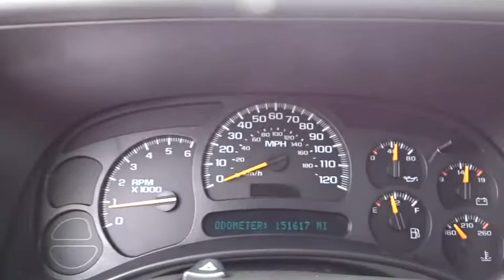2004 Chevrolet Tahoe Bourbonnais, Frankfort, Matteson, Manteno, Manhattan, IL 29729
Sport Red Metallic Used 2004 Chevrolet Tahoe available in Bourbonnais, Illinois at Terry's Ford. Servicing the Frankfort, Matteson, Manteno, Manhattan, IL area.

Terry's Ford
363 N Harlem Ave

KBB.com Best Road Trip Vehicles. Only 151,439 Miles! Boasts 18 Highway MPG and 14 City MPG! This Chevrolet Tahoe boasts a Gas V8 5.3L/327 engine powering this Automatic transmission. WHEELS, 4-17 x 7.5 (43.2 cm x 19.1 cm) 5-SPOKE ALUMINUM includes 16 x 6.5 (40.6 cm x 16.5 cm) steel spare (Includes (QAN) Tires, P265/70R17, all-season, blackwall or upgradeable to (QAS) Tires, P265/70R17, all-season, white outlined-letter.), TRANSMISSION, 4-SPEED AUTOMATIC, ELECTRONICALLY CONTROLLED with overdrive and tow/haul mode (STD), TRANSFER CASE, OPEN DIFFERENTIAL, 2-SPEED.*This Chevrolet Tahoe Comes Equipped with These Options *SUSPENSION PACKAGE, AUTORIDE bi-state variable shock dampening and rear air-assisted load-leveling, SUN, SOUND AND ENTERTAINMENT PACKAGE includes (U2K) Sound system feature, XM Satellite Radio, (U42) Entertainment system, rear seat and (CF5) Sunroof, power, SAFE AND SECURE PACKAGE includes (UE1) OnStar, (UK3) Steering wheel, mounted controls, (AJ7) Air bags, side-impact and (JL4) StabiliTrak , SUNROOF, POWER, TILT-SLIDING, ELECTRIC WITH EXPRESS-OPEN AND WIND DEFLECTOR (Includes universal transmitter.), STABILITRAK, VEHICLE STABILITY ENHANCEMENT SYSTEM includes threshold switch, SOUND SYSTEM, ETR AM/FM STEREO WITH IN-DASH 6-DISC CD CHANGER includes seek-and-scan, digital clock, auto-tone control, speed-compensated volume, TheftLock and Radio Data System (RDS) (STD), SEATS, REAR 3RD ROW VINYL 50/50 SPLIT-BENCH, 3-PASSENGER, REMOVABLE includes (E52) liftgate with wiper (STD), SEATS, MIDDLE LEATHER APPOINTED 60/40 SPLIT-FOLDING BENCH, 3-PASSENGER WITH CENTER ARMREST, SEATS, FRONT LEATHER SEATING SURFACES POWER RECLINING FULL-FEATURE BUCKETS includes adjustable head restraints, floor console, driver and passenger power lumbar, driver and passenger 10-way power adjustable, inboard armrests, heated driver and passenger seat cushion and seatbacks, power bolsters, 2-position driver-side memory and storage pockets and (JF4) Pedals, power adjustable. (STD), REAR AXLE, 3.73 RATIO (STD).* Visit Us Today *Stop by Terrys Ford located at 363 S Harlem Ave, Peotone, IL 60468 for a quick visit and a great vehicle!
SEATS  MIDDLE LEATHER APPOINTED 60/40 SPLIT-FOLDING BENCH  3-PASSENGER WITH CENTER ARMREST,PAINT  SOLID  (STD),REAR AXLE  3.73 RATIO  (STD),LT PREFERRED EQUIPMENT GROUP  includes standard equipment,TRANSMISSION  4-SPEED AUTOMATIC  ELECTRONICALLY CONTROLLED with overdrive and tow/haul mode  (STD),SUN  SOUND AND ENTERTAINMENT PACKAGE  includes (U2K) Sound system feature  XM Satellite Radio  (U42) Entertainment system  rear seat and (CF5) Sunroof  power,P265/70R17  ALL-SEASON  BLACKWALL,ENTERTAINMENT SYSTEM  REAR SEAT  includes DVD player with remote control  overhead display  2 sets of wireless infrared headphones  auxiliary audio/video jacks  remote game plug-in and mute button in overhead console,SEATS  FRONT LEATHER SEATING SURFACES POWER RECLINING FULL-FEATURE BUCKETS  includes adjustable head restraints  floor console  driver and passenger power lumbar  driver and passenger 10-way power adjustable  inboard armrests  heated driver and passenger seat cushion and seatbacks  power bolsters  2-position driver-side memory and storage pockets and (JF4) Pedals  power adjustable. (STD),TRANSFER CASE  OPEN DIFFERENTIAL  2-SPEED,ENGINE  VORTEC 5300 V8 SFI FLEX-FUEL  capable of running on unleaded or up to 85% ethanol (295 HP [219.7 kW] @ 5200 rpm  330 lb.-ft. [445.5 N-m] @ 4000 rpm) (STD),SOUND SYSTEM  ETR AM/FM STEREO WITH IN-DASH 6-DISC CD CHANGER  includes seek-and-scan  digital clock  auto-tone control  speed-compensated volume  TheftLock and Radio Data System (RDS) (STD),STABILITRAK  VEHICLE STABILITY ENHANCEMENT SYSTEM  includes threshold switch,CUSTOM LEATHER SEATING SURFACES  (STD),GVWR  6900 lbs.  (3130 kg)  (STD),BODY  LIFTGATE WITH LIFTGLASS  REAR DOOR SYSTEM  includes rear-window wiper/washer (STD),SUNROOF  POWER  TILT-SLIDING  ELECTRIC WITH EXPRESS-OPEN AND WIND DEFLECTOR  (Includes universal transmitter.),SEATS  REAR 3RD ROW VINYL 50/50 SPLIT-BENCH  3-PASSENGER  REMOVABLE  includes (E52) liftgate with wiper (STD),WHEELS  4-17 x 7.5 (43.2 cm x 19.1 cm) 5-SPOKE ALUMINUM  includes 16 x 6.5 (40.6 cm x 16.5 cm) steel spare (Includes (QAN) Tires  P265/70R17  all-season  blackwall or upgradeable to (QAS) Tires  P265/70R17  all-season  white outlined-letter.),SUSPENSION PACKAGE  AUTORIDE  bi-state variable shock dampening and rear air-assisted load-leveling,SAFE AND SECURE PACKAGE  includes (UE1) OnStar  (UK3) Steering wheel  mounted controls  (AJ7) Air bags  side